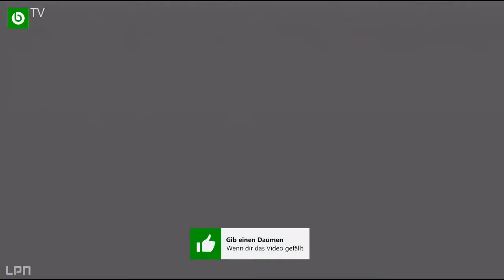ZELDA | A LINK TO THE PAST | FOLGE 40 | NACH DEM ENDE IST VOR DEM ENDE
►►► THE LEGEND OF ZELDA - A LINK TO THE PAST (by djbny)
Offizielle Facebook-Seite
Offizieller Twitter-Kanal
djbny bei Google Plus
TAGS: SNES GBA deutsch german gronkh lookslikelink domtendo HerrDekay Furkay gameplay playthrough adventure A Link between Worlds facecam livestream lpn letsplaynetwork letsplay network djbny benjamin schreiber celle letsplaynetwork lpn The Legend Of Zelda Series Let's Play Video Game A Link To The Past (Work Of Fiction)
HINWEIS: Die Schlüsselwörter (Keywords) wurden anhand einer Statistik ausgewählt, die die meistgesuchten Keywords enthält, welche mit dem Thema in Verbindung gebracht werden. Es wurden bewusst die Schlüsselwörter gewählt, die zu einer höheren Reichweite meiner Videos führen.